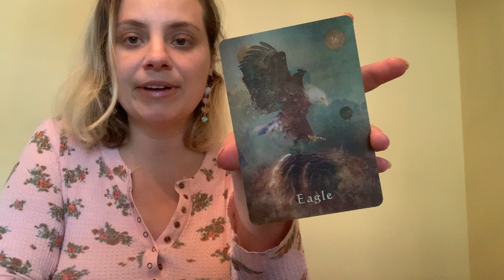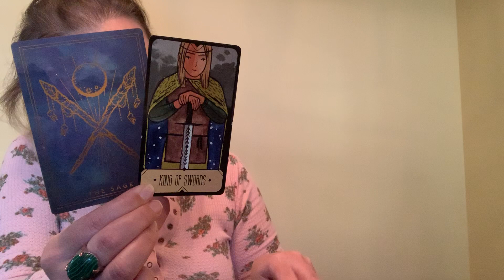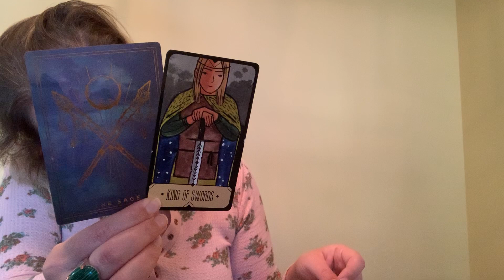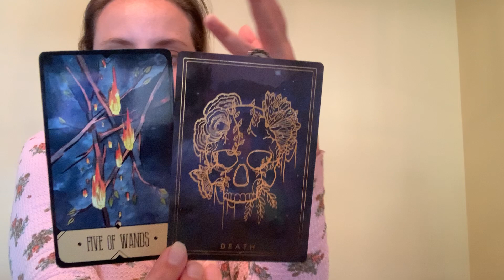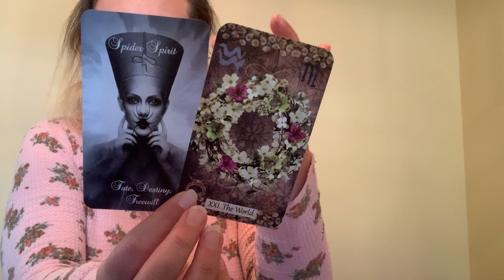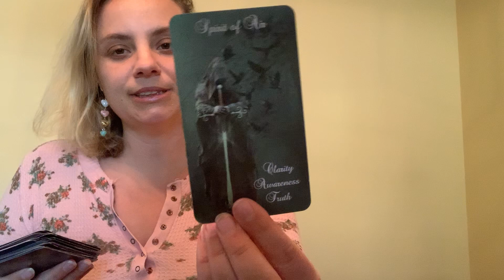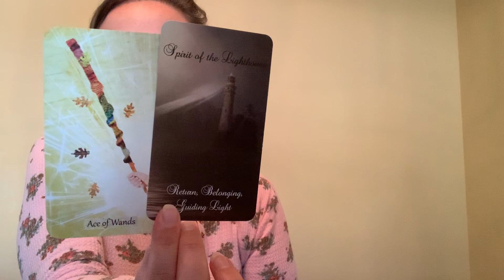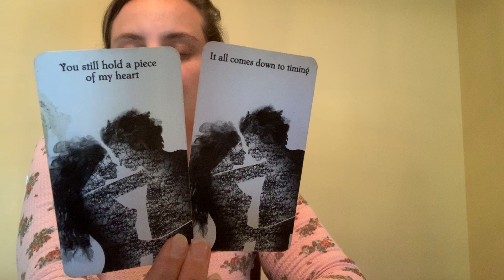VIRGO- April 2020- You’ve Waited a Long Time But They’re Finally Ready to Return With The Truth!